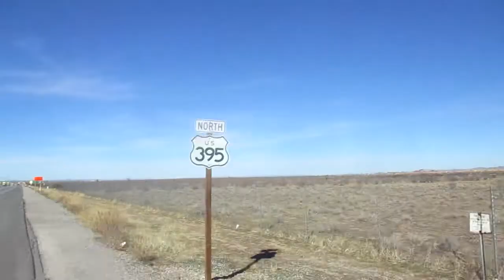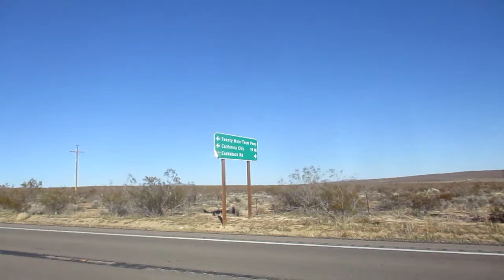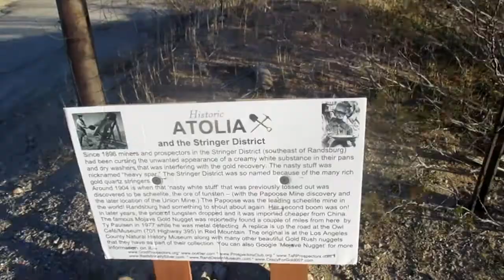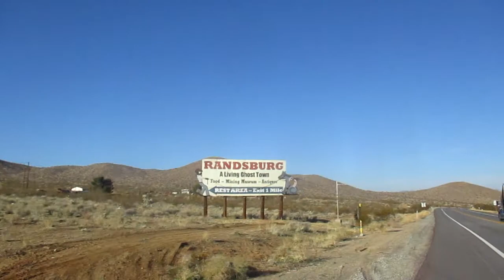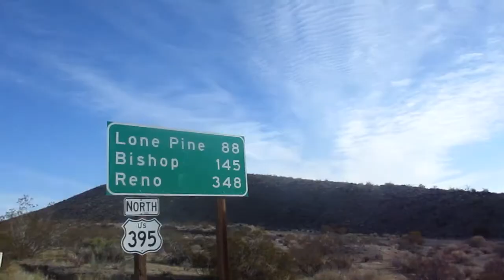Dummy's Day Out 32- CALIFORNIA EDITION- Imagine That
Today we learn the basics of crack dens and Jesus' love.

0:00 Yotsuba & The Soundtrack – Yoake
0:54 ACDC – Highway to Hell
1:52 Kenpuu Denki Berserk OST – Behelit
5:28 Lawrence of Arabia OST – Lawrence of Arabia Overture
Anime Girl Gun Sources:
2:22 桜坂しずくby Hiroki Ree
2:23 れんしゅう by 古川ヘッツァー
2:24 Remove by Erica
2:24 Then and Now # 2 by Erica